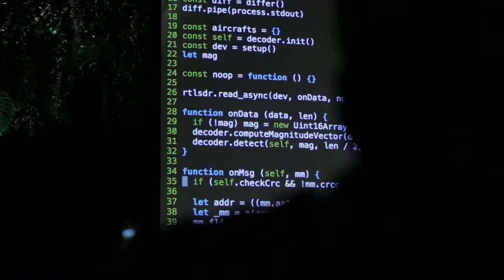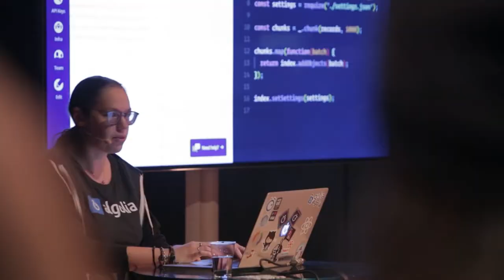A day at dotJS 2017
on December 1st in Paris.